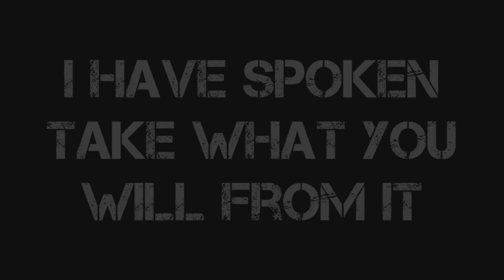Gen 1 Starters Rated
So it seems we are about to go on a Pokemon journey here on this channel and it's getting under way here with rating the Gen 1 Starters from whom I'm most likely to pick all the way to who I will most likely never pick.